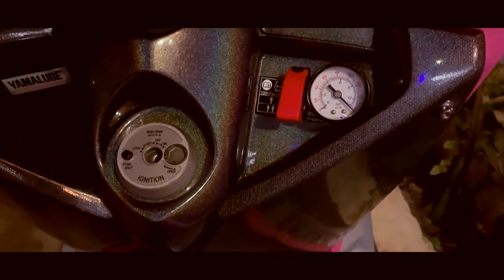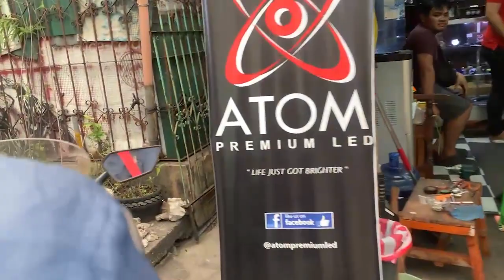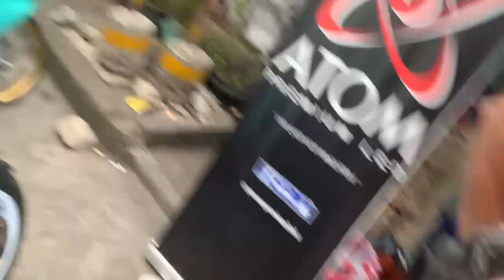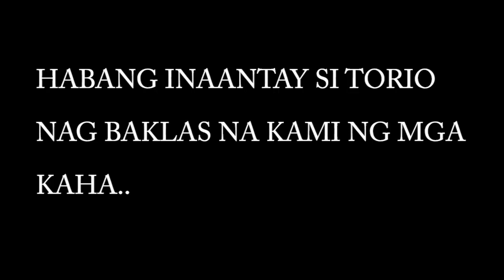YAMAHA NMAX - TEXTURE PAINT By TorioPaintworkz - Project bike Part 2 ~ Motorcycle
Part 2 , - Pagkuha ng Kaha and Instalation